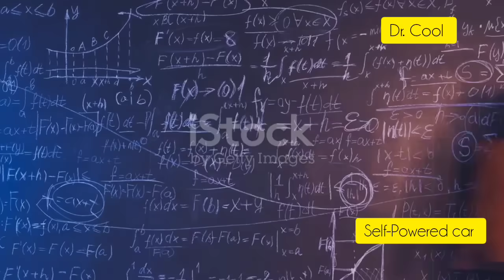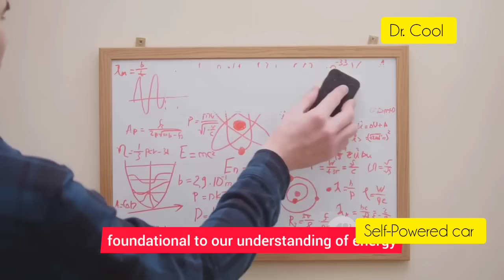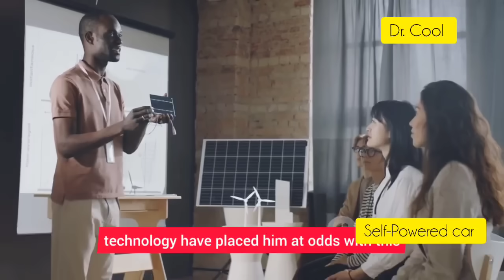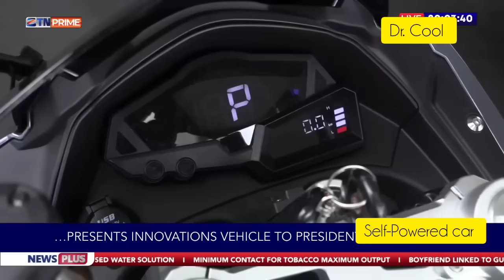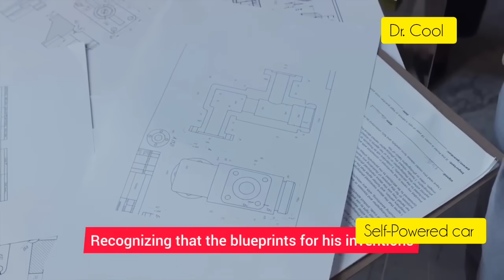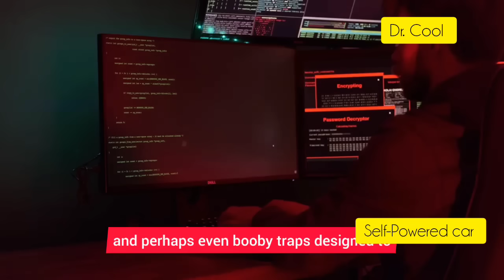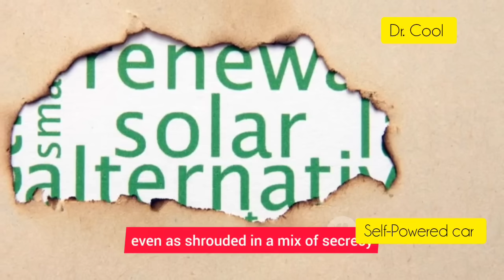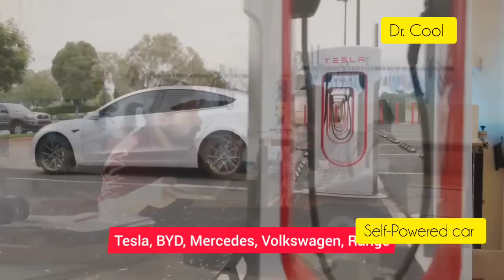WHY U.S DENIED CHIKUMBUTSO INVENTION PATENT ?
Discover the incredible story of Maxwell Chikumbutso, the Zimbabwean inventor shaking the foundations of energy technology. In this video, we delve into why his groundbreaking self-powered inventions—a self-charging electric vehicle and a free-energy generator—were denied patents by Western authorities and dismissed by scientists. Are powerful corporations suppressing this revolutionary technology that could disrupt trillion-dollar industries? We explore the chilling parallels to historical inventors like Nikola Tesla and Stanley Meyer, who faced similar fates. Join us as we uncover the truth behind the suppression of innovation and the potential implications for the global energy landscape.